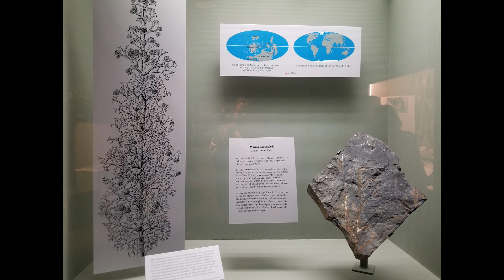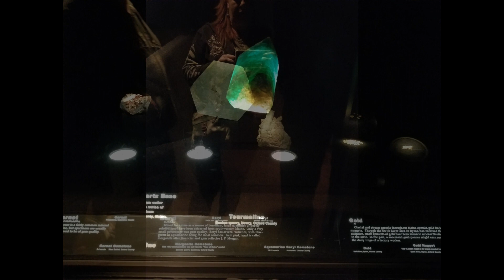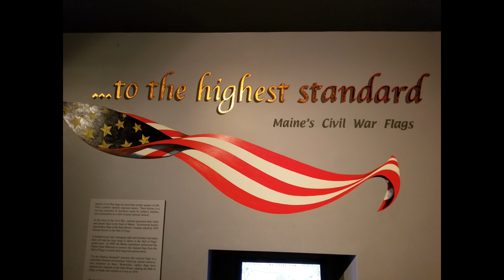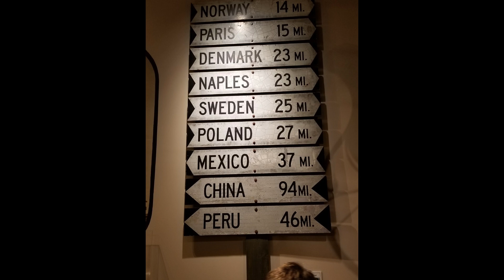Homeschool Field Trip to the Maine State Museum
If you Love Home Decor & Smell goods, check out my Pink Zebra

Or if you would like to donate, you can do that